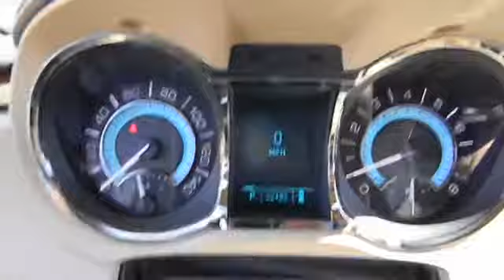2010 Buick LaCrosse - CXL Sedan 4D Colma CA P9425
2010 Buick LaCrosse

CARFAX 1-Owner, Excellent Condition, LOW MILES - 22,375! WAS $26,999. CXL trim. Moonroof, Heated Leather Seats, Satellite Radio, Onboard Communications System, Dual Zone A/C, Remote Engine Start, Head Airbag, LUXURY PACKAGE CLICK NOW! EXCELLENT VALUE: Was $26,999. KEY FEATURES INCLUDE: Satellite Radio, Onboard Communications System, Aluminum Wheels, Remote Engine Start, Dual Zone A/C. Steering Wheel Controls, Child Safety Locks, Electronic Stability Control, Bucket Seats, Electrochromic rearview mirror. OPTION PACKAGES: LUXURY PACKAGE includes (NR5) leather and wood grain heated steering wheel, (KU1) driver ventilated seat, (KU3) front passenger ventilated seat, perforated leather-appointed seating, (DB3) power rear sunshade, (ATH) E-Z Key Passive Entry System and (BTM) keyless start, COMFORT AND CONVENIENCE PACKAGE #2 includes (UD7) Ultrasonic Rear Parking Assist, (A45) memory settings and (DLG) outside heated power-adjustable, manual-folding mirrors with integrated t